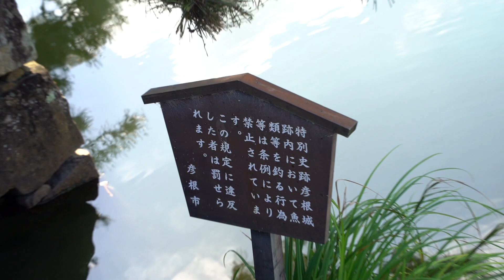彦根城のお堀でブラックバス大量繁殖中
2021/10/04 彦根城 子バスから40アップまで元気に泳いでました